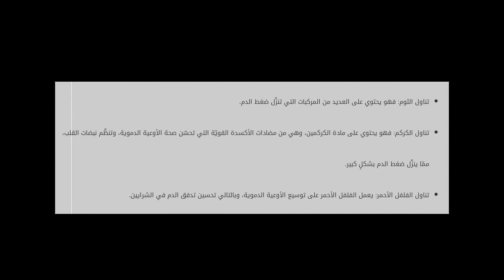تنزيل ضغط الدم بسرعة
محتويات

١ ارتفاع ضغط الدم
٢ تنزيل ضغط الدم بسرعة

٢.١ التدليك
٢.٢ التنفس
٢.٣ التعرض لأشعة الشمس
٢.٤ لمشي السريع
٢.٥ تناول بعض الاطعمة

ارتفاع ضغط تنزيل ضغط الدم بسرعة